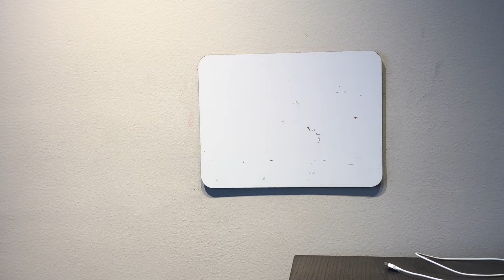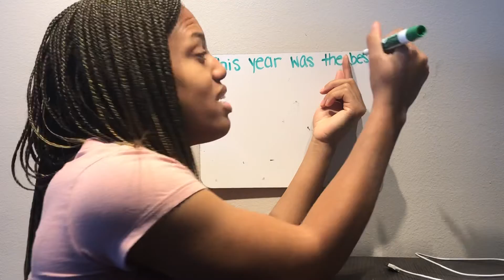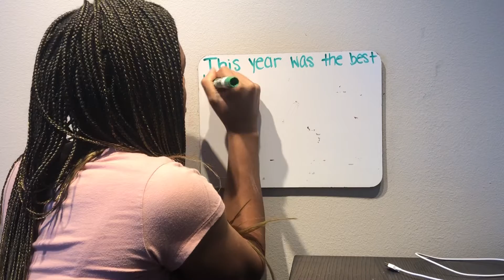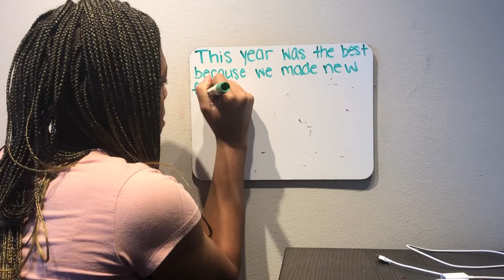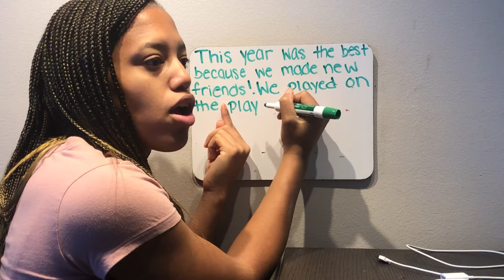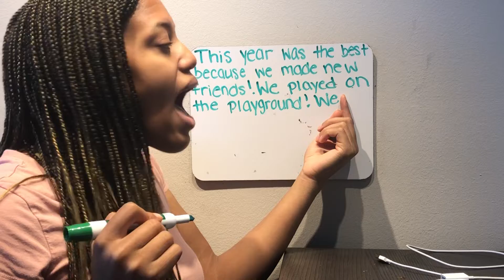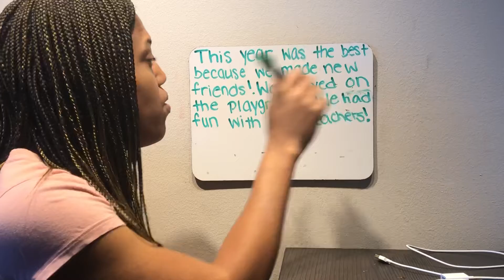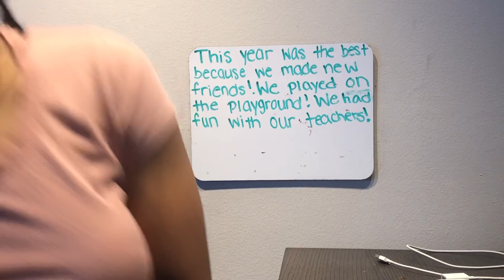Morning Message 34